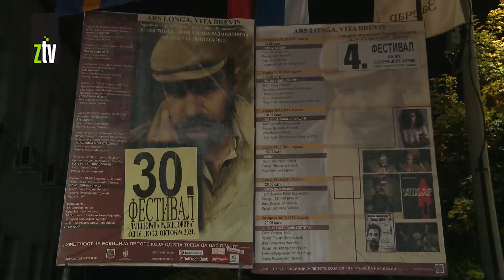Zatvaranje Zoranovih dana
Tokom proteklih osam večeri na sceni zaječarskog teatra smenjivale su se najbolje predstave iz zemlje i regiona na 30. Danima Zorana Radmilovića. Sinoć je festival završen dodelom nagrada za najbolje glumačko ostvarenje, najbolju predstavu, a uručeno je takođe novoustanovljeno priznanje za najbolju mladu glumicu.